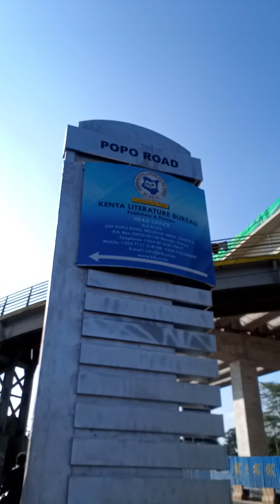Belleview footbridge under the New Nairobi Expressway